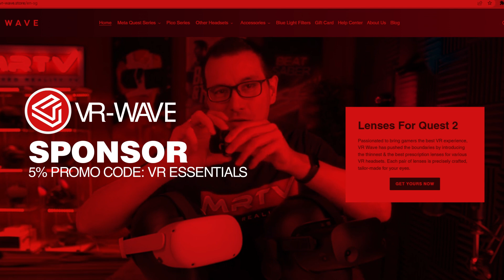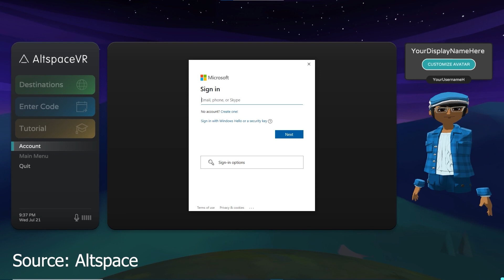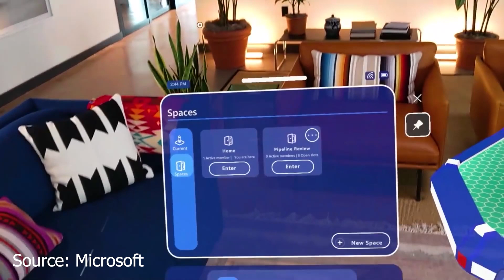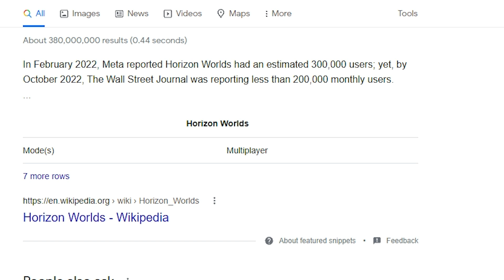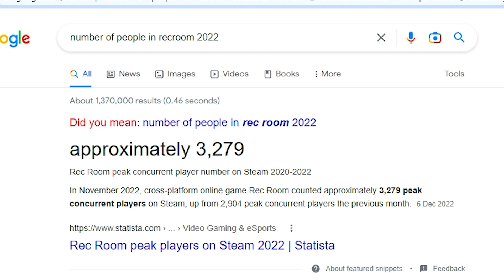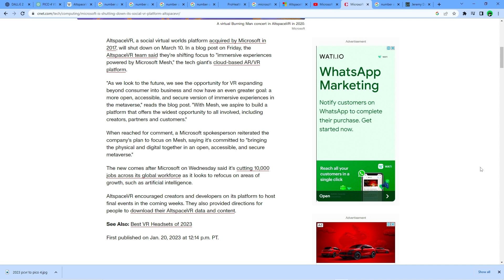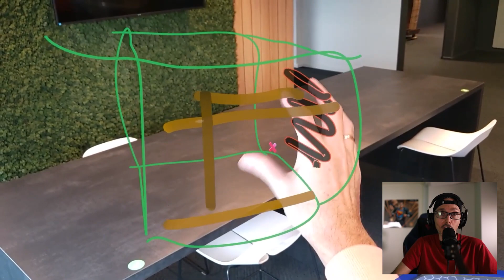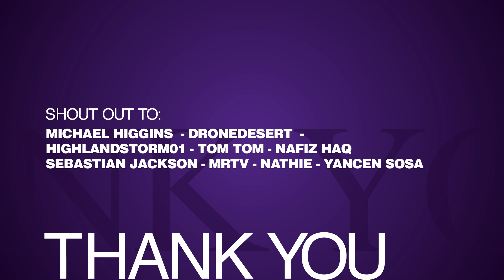Exciting future of Virtual Reality beyond Altspace's closure!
Exciting future of Virtual Reality beyond Altspace!

Timestamps:

0:32 Introduction to Altspace CLosure by Microsoft;
1:01 Why we are sad to see Altspace go;
2:00 What is AlstpaceVR and what was unique about it;
2:50 AlstpaceVR vs VRChat;
3:20 Altspace new graphics and avatars;
3:50 Building Worlds in AltspaceVR;
4:20 Microsoft announcement of Mesh combining it with Altspace and the Real world;
5:15 Why did Microsoft Close Altspace VR?
5:55 What does the closure of AltspaceVR mean for the industry and tracking of data;
8:50 Number of people who use competiting Social Metaverse / Digiverse platforms;
10:00 official AltspaceVR closure date and Microsoft Blog post comments;
11:00 The future of Microsoft Mesh after the closure of AltspaceVR;
11:41 Apple to postpone the launch of their AR glasses indefinitely;
12:20 Summary of the VR Essentials Video;
13:10 VR Essentials community shout-outs

Add Description

Add Timestamps

HEADPHONES & CONTROLLER
BATTERIES
1.5V rechargeable AA batteries

4K HDMI cable